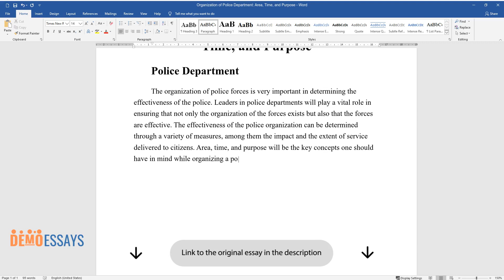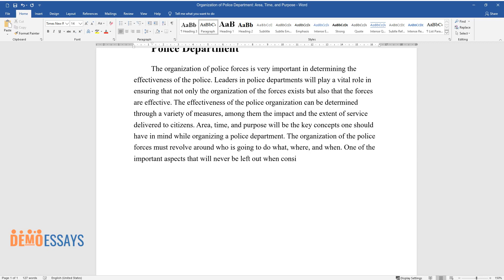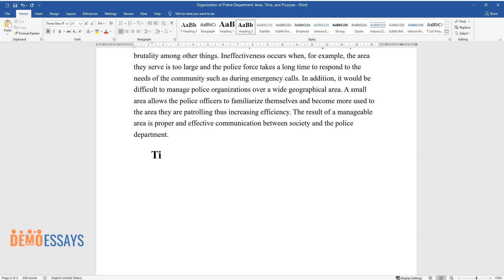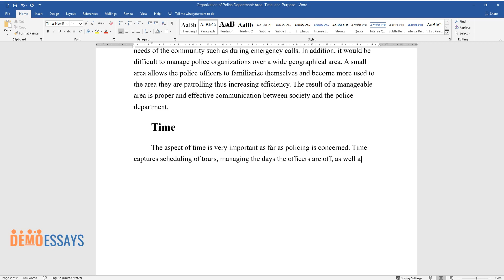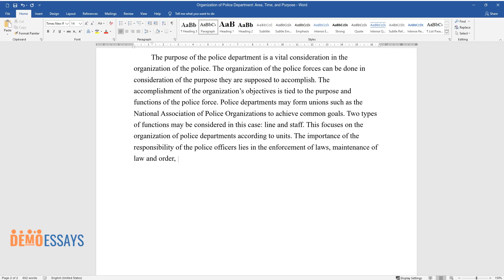Organization of Police Department: Area, Time, and Purpose - Essay Example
📝 Essay description: The organization of police forces is very important in determining the effectiveness of the police and must revolve around who is going to do what, where, and when.

ℹ️ Subjects: Public Administration
ℹ️ Words: 629
ℹ️ Pages: 2

📚 Reference list:
Iowa City Government. (2010). Police department organization. Web.
National Police Department. (2010). Normal police department: Organizational chart. Web.
National Association Police Organizations. (2010). Welcome to NAPO. Web.